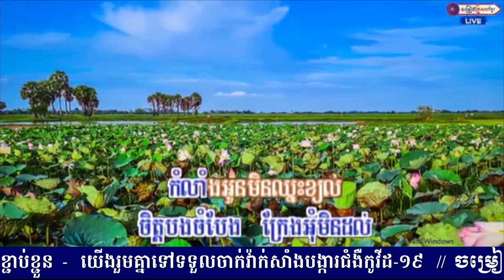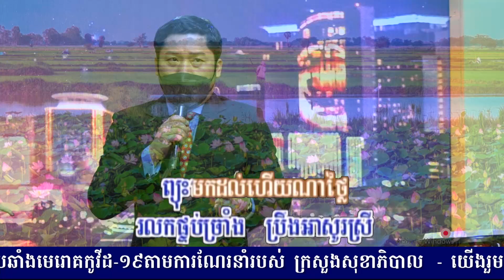អុំទូកម្នាក់ឯង || លោក អ៊ុក ណារីម , អ្នកនាង ឆោម ឆពុំ